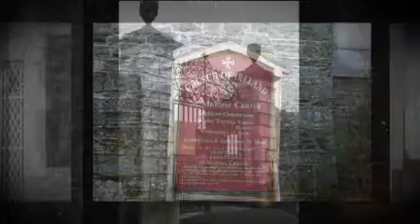St. Multose Church Kinsale, Cork, Ireland